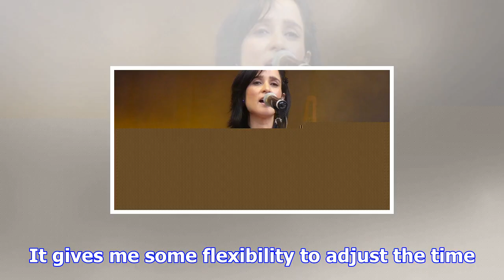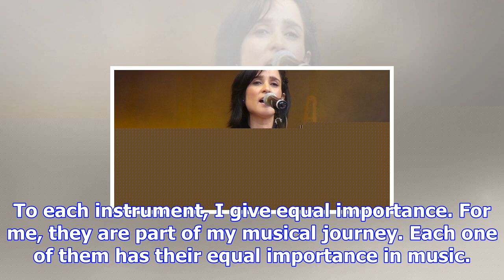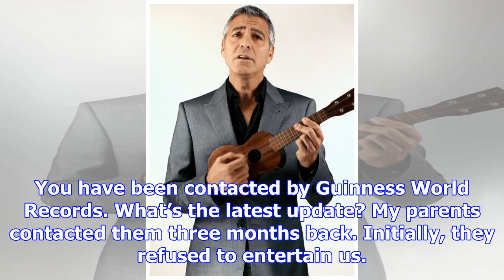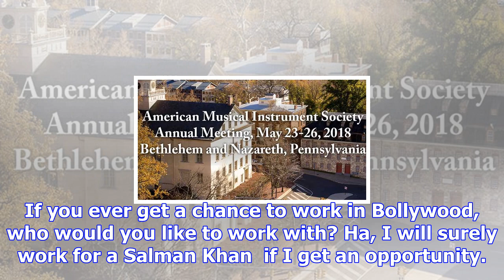Meet neil nayyar, the wunderkind who can play 44 musical instruments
Written by Andrew Amsan | New Delhi | Updated: November 20, 2017 6:27 am Neil Nayyar with one of his...